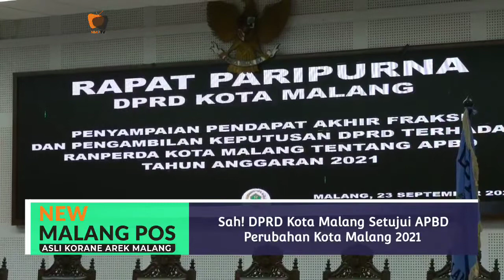Sah! DPRD Kota Malang Setujui APBD Perubahan Kota Malang 2021